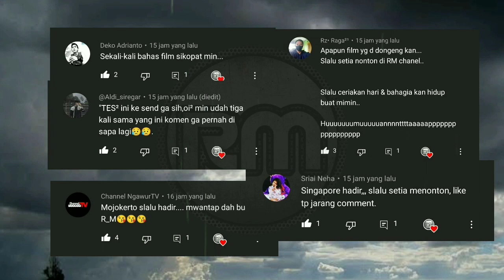SEKELOMPOK MAHASISWA TIDAK SADAR SEDANG CAMPING DI HUTAN ANGKER SARANG MAKHLUK MENGERIKAN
Mohon maaf atas ketidaksempurnaan dari kami... Tetap ngonten walaupun buluk..